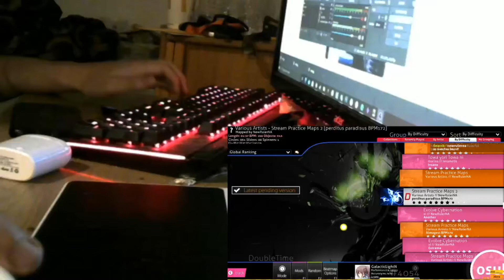NewRulerNA Method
YOU HAVE TO LIVE IT

*audio is a lil weird cuz i fuked up recording audio so i had to record the replays audio and overlay it so no keyboard sounds :(